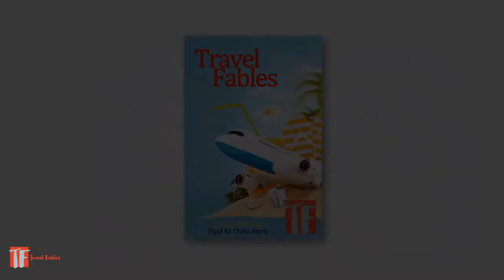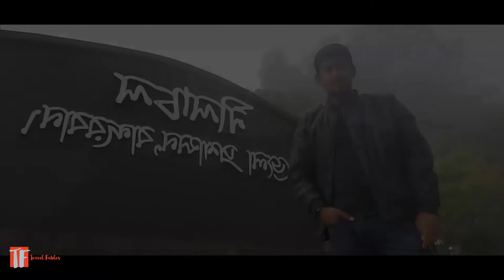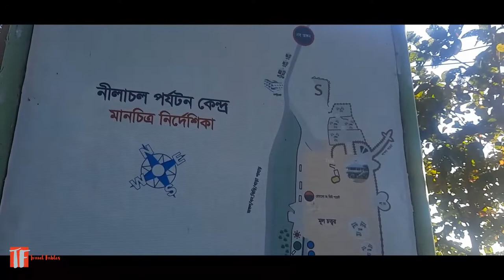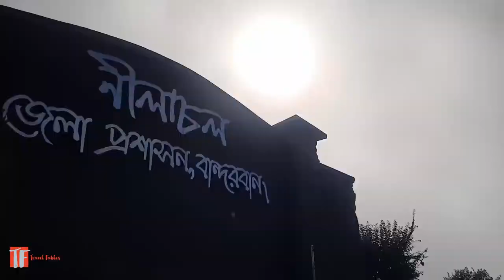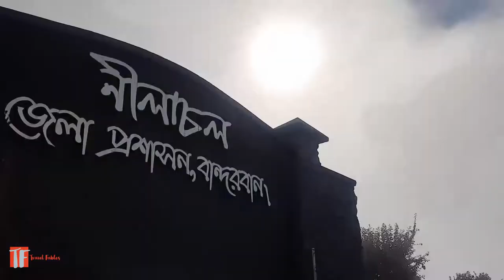Bandarban Tales- Episode 1-Into the clouds-Nilachal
This is the 1st installment of our Bandarban Tour feat. NILACHAL. Serenity of the place is a must to view. Hope you will enjoy it.

Camera                       : Bipul Kr. Chakraborty
Script                          : Bipul Kr. Chakraborty
Commentary             : Bipul Kr. Chakraborty
Information Source : Website of District Council, Bandarban
Location                    : Bandarban & Nilachal